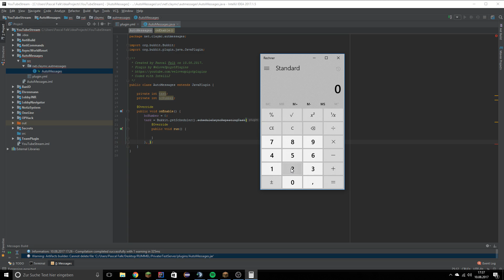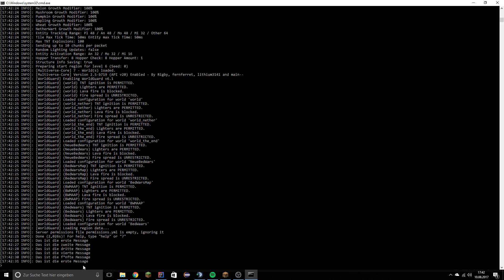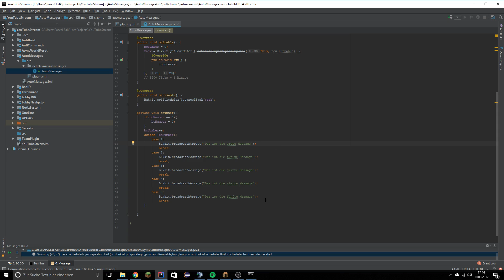AUTOMSG, SCHNELL UND EINFACH PROGRAMMIEREN!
➥ Aufnahmeprogramm: OBS Studio 64 Bit
➥ Schneideprogramm: Wondershare Filmora
➥ Mikrofon: RodeNT1A
➥ Mischpult: Behringer XENYX802
➥ Mischpult-2: VoiceMeeter

▶ Mein Equipment (Beim klicken erhalte ich KEINE Provision):

» 2x andere Monitore: Keine Links vorhanden...

» Computer Komponenten:
- Intel Core I7 7700K (8x 4.9GHZ, dank Hyperthreading)
- Wasserkühlung
- MSI GTX 760
- 3 TB Festplatte
- 16GB Gaming Ram
- Asus Z270 Mainboard
- Coolermaster 650 Watt Netzteil

Informationen zu mir:

➥ Hallo! Mein Name lautet Pascal, bin 16 Jahre alt und besuche ein Berufskolleg und strebe mein Fachabitur im Bereich Informatik an.